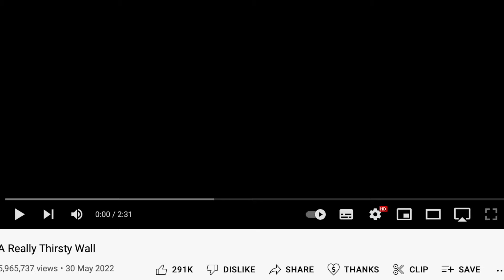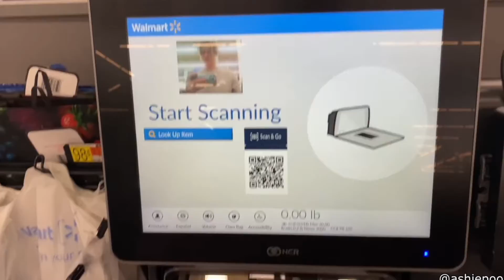The most unusual scar!!?!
Hello everyone welcome back to another hreacts video. Thank you so much for daily dose of Internet for letting us use their videos to react to. Big thank you to upbeat for letting us use the music:

Made by Hugo